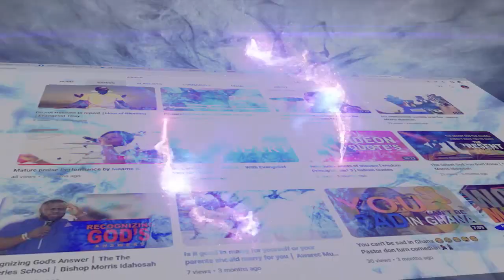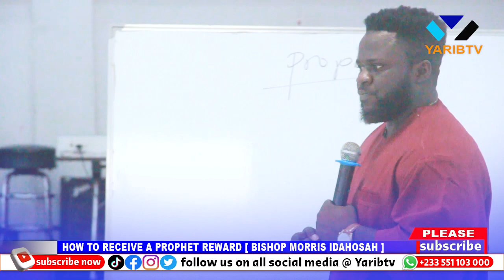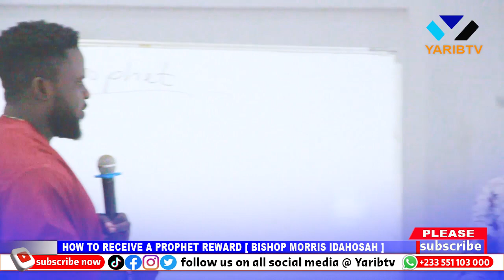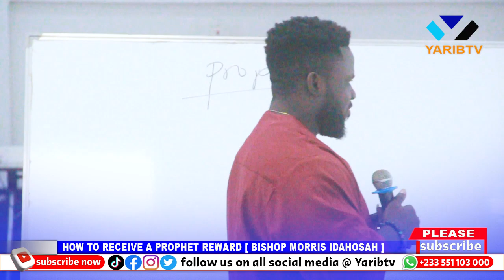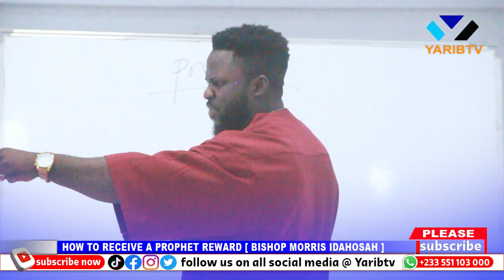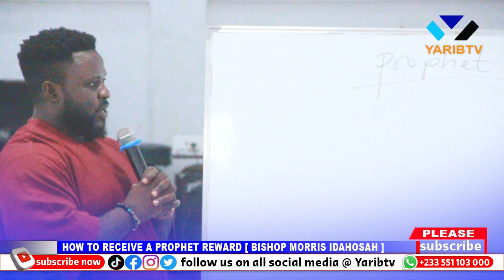How to Receive a Prophet Reward | Bishop Morris Idahosah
In this video Bishop Morris Idahosah take us through another level of spiritual understanding entitled "How To Receive a Prophet Reward".
where he talk more on the necessary steps one have to undertake before receiving the Prophet.